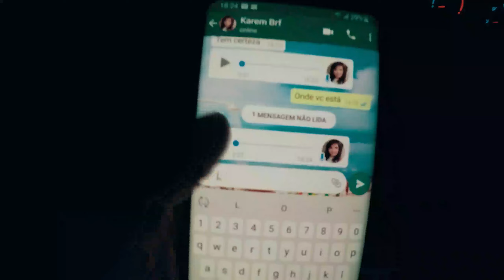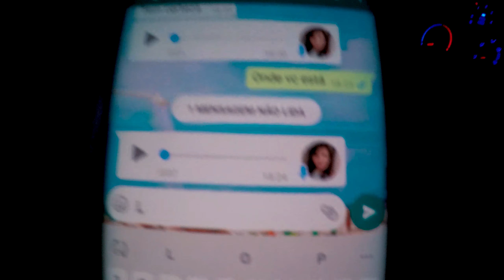MINHA VIDA EM UMA SEMANA EM SÃO JOSÉ DO RIO PRETO - NP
Se estiver lotado entrar no grupo do FACEBOOK

Desde de já obrigado por esta aqui.

MUSICAS.

Obrigado.